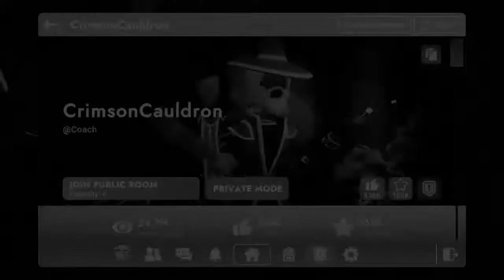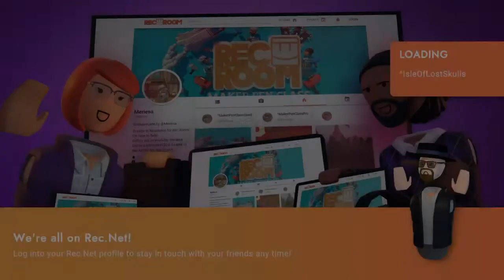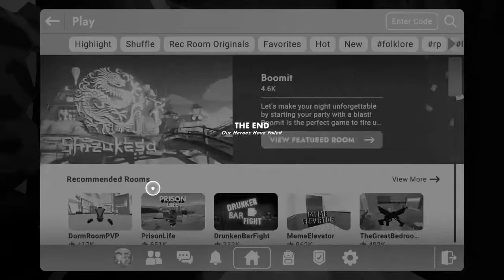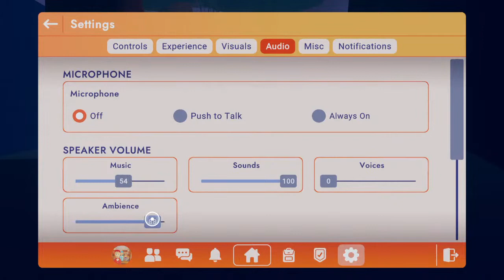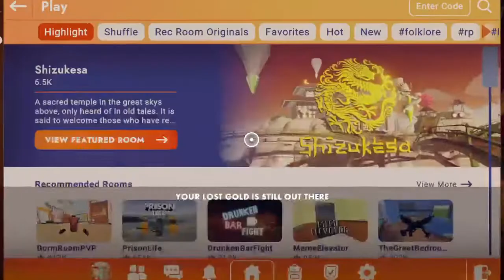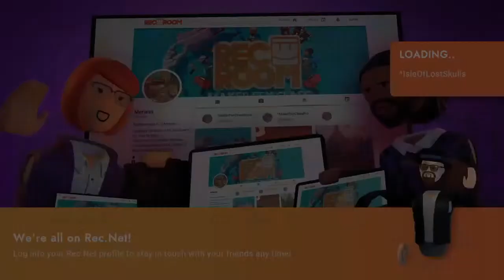Connor-RK800-_-'s Live PS4 Broadcast